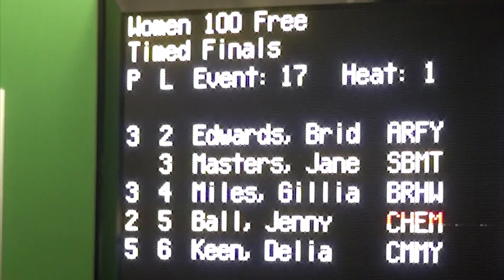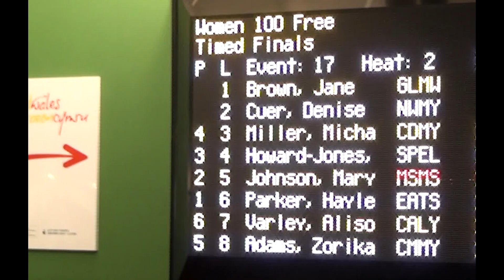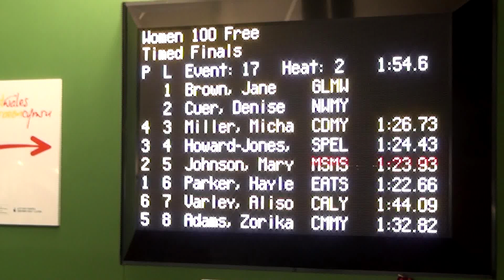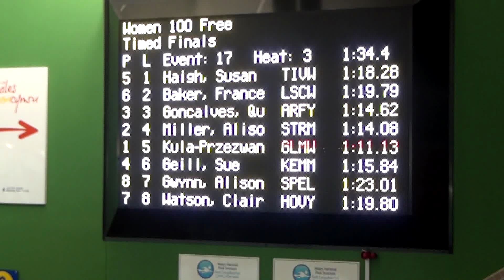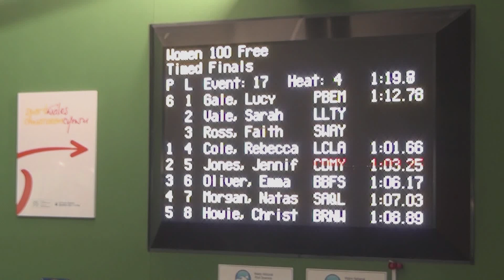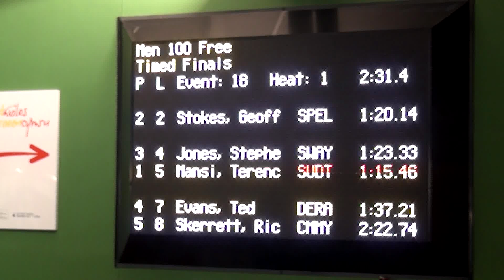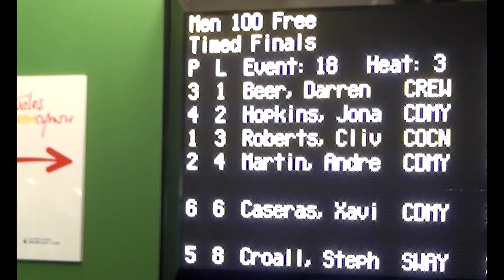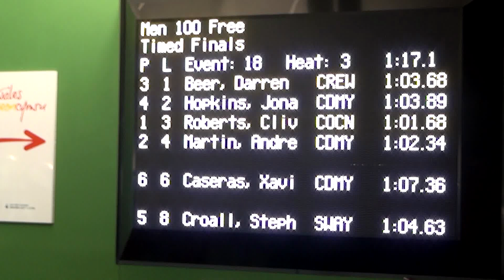20150307 Swim Wales LC Masters Swansea Session3 Part2 100free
The Swim Wales LC Masters Championship at Swansea Session3 Part2 has the Womens and Mens 100M Freestyle.
swimmer
Event 17 Women 100 LC Meter Freestyle
1 Rebecca Cole 21 LOUGHBORO UN 58.70 1:01.66
2 Christine Howie 22 BRISTOL NOR 1:07.21 1:08.89
3 Lucy Gale 20 SWANSEA UNI 1:07.08 1:12.78
4 Michaela Miller 24 CARDIFF MAST 1:29.00 1:26.73
1 Jennifer Jones 25 CARDIFF MAST 1:03.82 1:03.25
1 Emma Oliver 34 BASINGSTOKE 1:05.00 1:06.17
2 Natasha Morgan 33 SOUTHWARK 1:06.66 1:07.03
3 Hayley Parker 33 EASTLEIGH 1:30.00 1:22.66
1 Sarah Vale 40 LLANTRISANT 1:05.50 1:06.49
2 Alison Miller 44 STOURBRIDGE 1:11.60 1:14.08
3 Sue Geill 44 KENILWORTH MASTERS SC 1:13.00 1:15.84
1 Quirina Goncalves 46 ARFON MASTERS 1:12.14 1:14.62
2 Claire Watson 46 HEADS OF THE VALLEYS 1:22.96 1:19.80
3 Zorika Adams 45 CARMARTHENSHIRE MASTERS SC 1:45.00 1:32.82
4 Denise Cuer 47 CITY OF NEWPORT 1:33.50 1:39.00
1 Delia Keen 54 CARMARTHENSHIRE MASTERS SC 1:55.74 1:51.70
1 Helen Kula-Przezwanski 56 GLOUCESTER MASTERS 1:12.00 1:11.13
2 Frances Baker 55 LAUNCESTON 1:17.90 1:19.79
3 Gillian Miles 55 BRISTOL HENLEAZE 1:45.27 1:48.63
4 Bridget Edwards 55 ARFON MASTERS 2:05.00 1:57.44
1 Susan Haigh 63 TIVERTON 1:20.00 1:18.28
2 Alison Varley 63 CALDICOT 1:42.91 1:44.09
1 Alison Gwynn 67 SPENCER SWIM TEAM 1:19.50 1:23.01
2 Mary Johnson 65 MID SUSSEX MARLINS 1:28.75 1:23.93
3 Jane Brown 66 GLOUCESTER MASTERS 1:45.00 1:50.33
1 Jean Howard-Jones 72 SPENCER SWIM TEAM 1:25.00 1:24.43
1 Janet Masters 75 SOUTH BEDS 1:50.64 1:44.89
2 Jenny Ball 77 CAMPHILL EDWARDIANS 1:47.95 1:48.82

Event 18 Men 100 LC Meter Freestyle
1 Andrew Beveridge 22 SWANSEA AQUATICS 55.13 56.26
2 Gethin Dibben 19 BRIDGEND CTY 57.67 1:00.81
1 Clive Bates 26 ASHFORD TOWN 1:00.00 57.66
2 Christopher Street 26 BRISTOL NOR 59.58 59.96
3 Tomas Stewart 29 CARDIFF MAST 1:00.24 1:04.28
1 Nathan Chronik 33 WELSH INDIVIDUAL 1:09.00 1:07.37
1 Matt Leach 39 LONG EATON SC 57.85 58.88
1 Andrew Martin 40 CARDIFF MAST 1:01.54 1:02.34
2 Stephen Croall 43 SWANSEA AQUATICS 1:05.00 1:04.63
3 Alan Weddell 43 TYNEMOUTH 1:10.00 1:10.23
1 Darren Beer 48 CREDITON 1:05.00 1:03.68
2 Xavier Caseras 47 CARDIFF MAST 1:04.00 1:07.36
1 Julian Plumley 50 NEWCASTLE SWIM TEAM 1:01.00 1:00.52
2 Clive Roberts 50 CO CHESTER 1:03.00 1:01.68
3 Simon Williams 52 OTTERS SWIMMING CLUB 1:07.66 1:05.05
4 Patrick Allen 53 GUILDFORD 1:11.63 1:10.55
5 Ian Yates 53 BRIDGEND CTY 1:15.00 1:13.07
1 Colin Stephenson 57 GLOUCESTER MASTERS 1:00.20 1:01.61
2 Jonathan Hopkins 55 CARDIFF MAST 1:04.14 1:03.89
1 Stephen Jones 60 SWANSEA AQUATICS 1:20.00 1:23.33
1 Stuart McLellan 66 SUDBURY 1:17.00 1:14.10
2 Brian Taylor 65 ADWICK 1:18.00 1:14.67
3 Terence Mansi 66 SUDBURY 1:20.00 1:15.46
1 Tony Cherrington 73 GLOUCESTER MASTERS 1:14.00 1:18.50
1 Geoff Stokes 76 SPENCER SWIM TEAM 1:25.00 1:20.14
1 Ted Evans 80 CITY OF DERBY 1:37.75 1:37.21
2 Richard Skerrett 80 CARMARTHENSHIRE MASTERS SC 2:20.00 2:22.74

Filmed in stereoscopic 3D suitable for 3DTV.